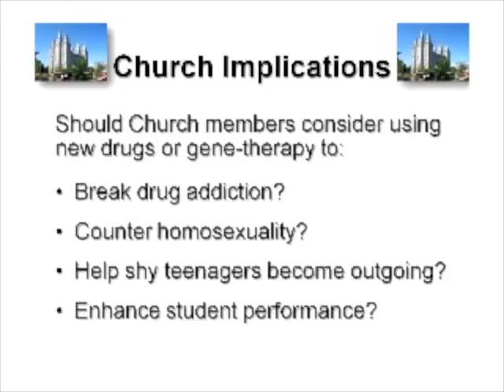Mormon Leaks video on science and morality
A clip from the Mormon Leaks video "In Which They Fret Over Science and Worldly Morals"